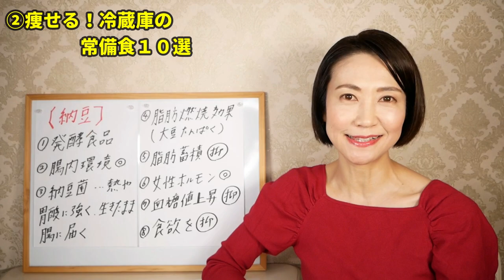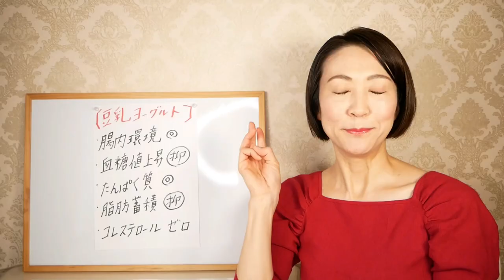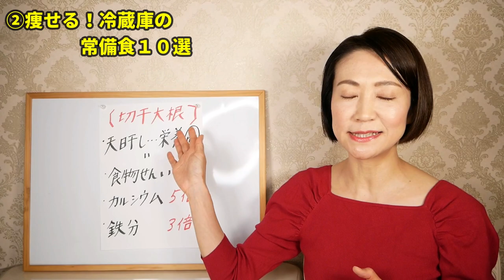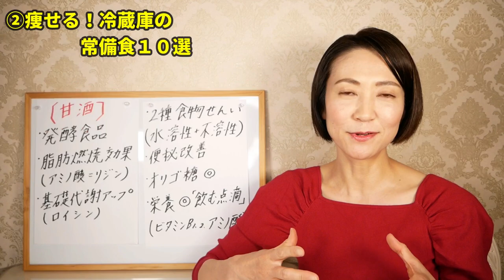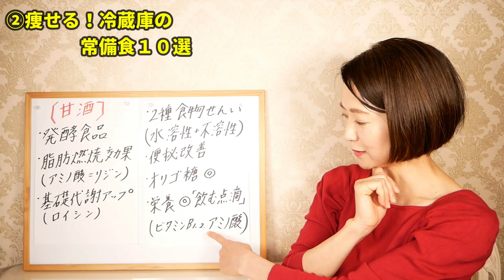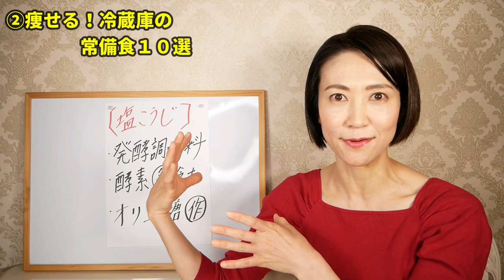【ダイエット】私が必ず冷蔵庫にストックしている、10のダイエット食材。 / ダイエット講師の冷蔵庫の中身 /